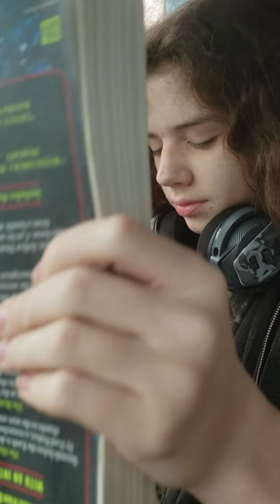January 20, 2021(1)